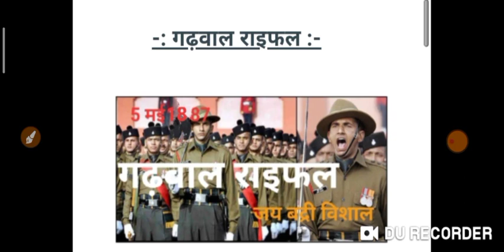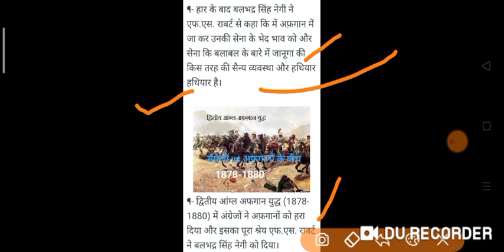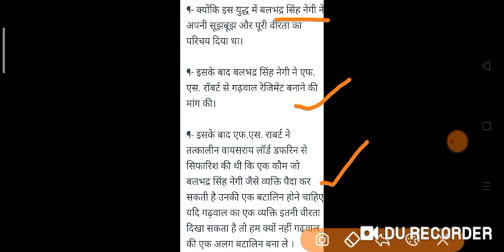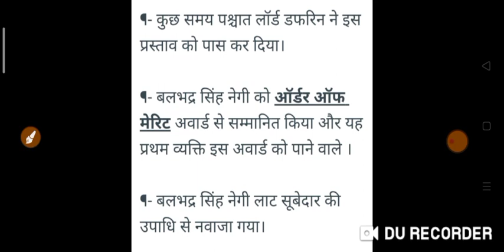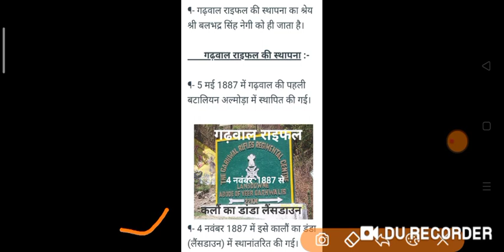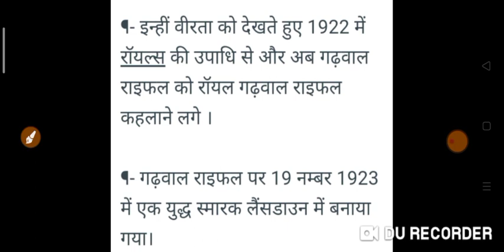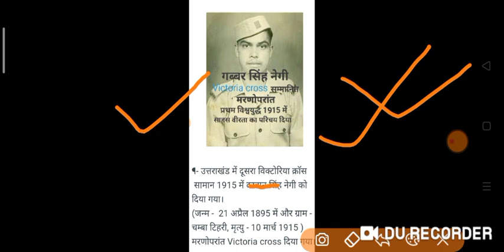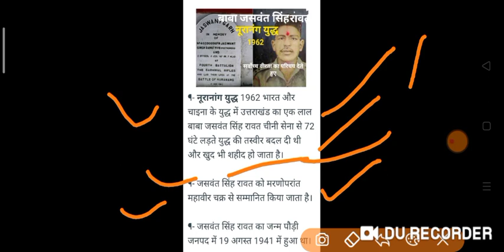गढ़वाल राइफल के इतिहास के बारे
Garhwal rifle ke itihas ke bare me

Whatapp link join 👎👎👎👎

Site link join 👎👎👎👎👎👎